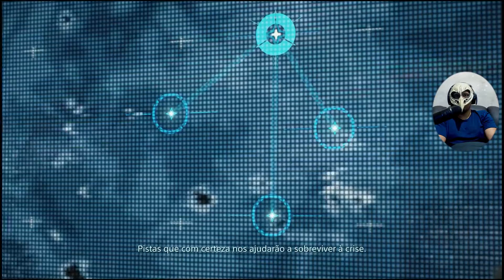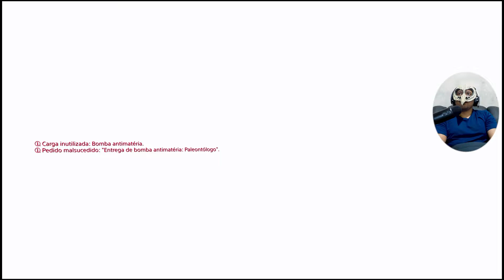DEATH STRANDING DC #34 - Conhecendo Heartman, Ultimas Entregas Parte1.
Cercado pela morte, Sam Bridges deverá enfrentar um mundo completamente transformado pelo Death Stranding (um evento apocalíptico). Carregando as últimas esperanças de um futuro, Sam embarca em uma jornada para reconstruir o mundo aniquilado, um passo de cada vez.

Death Stranding é o primeiro jogo da companhia e seu diretor Hideo Kojima após a dissolução da empresa como subsidiária da Konami, em 2015. O seu elenco conta com os atores Norman Reedus, Troy Baker, Mads Mikkelsen, Léa Seydoux e Lindsay Wagner. O diretor Guillermo del Toro também aparece no jogo, mas sua voz e movimentos foram capturados por outra pessoa. O título refere-se ao fenômeno do arrojamento, em que animais marinhos encalham em praias.

CASO QUEIRA ENTRAR EM CONTATO OU CONTRIBUR COM O CANAL.